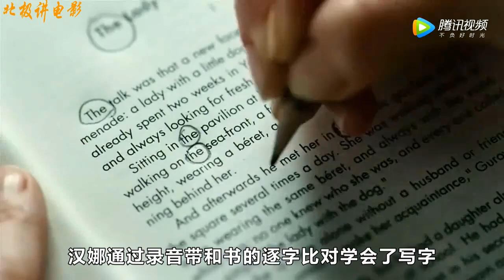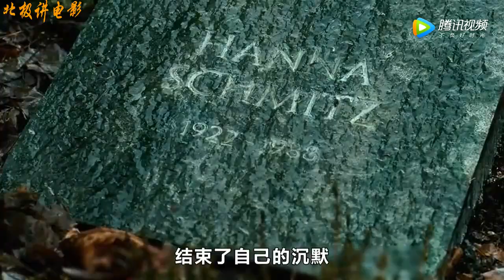【北极讲电影】四分钟看完爱情片《朗读者》